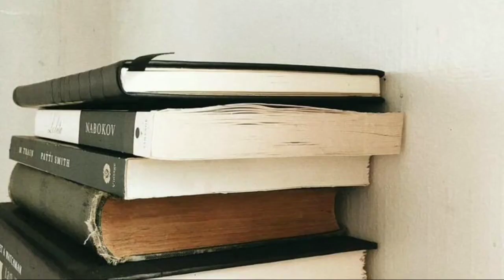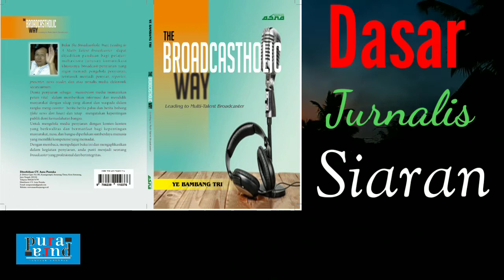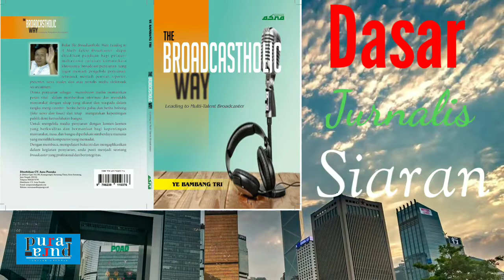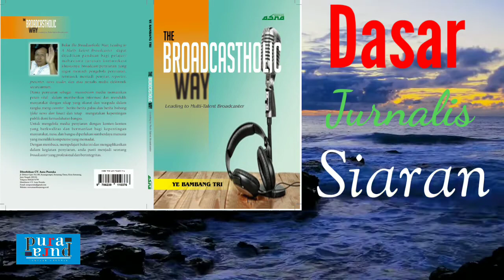BACA BUKU II DASAR JURNALIS SIARAN